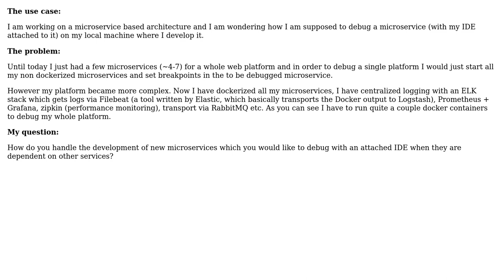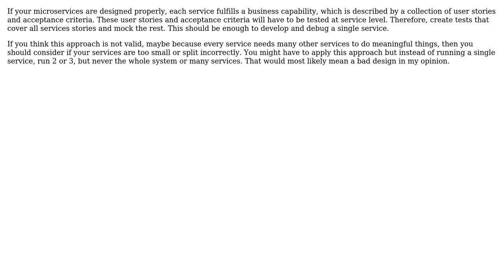Software Engineering: Developing and debugging microservices locally (2 Solutions!!)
Software Engineering: Developing and debugging microservices locally

With thanks & praise to God, and with thanks to the many people who have made this project possible! | Content (except music & images) licensed under CC BY-SA | Music | Images & others | With thanks to user kentor user Francesc Castells user Ewan and the Stack Exchange Network Trademarks are property of their respective owners. You are responsible for your own actions.